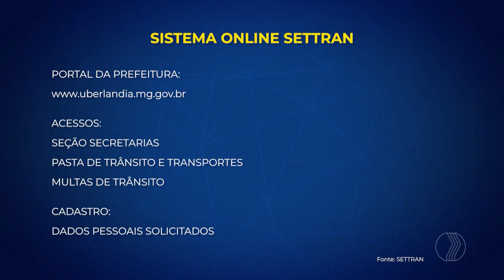Sistema unificado que permite acompanhar infrações de trânsito está funcionando | Jornal Paranaíba